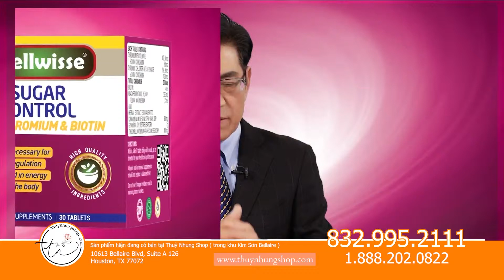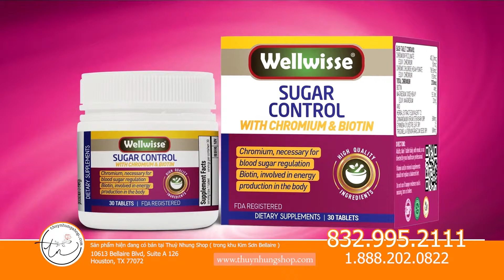[Talkshow] Wellwisse Sugar Control - 2019